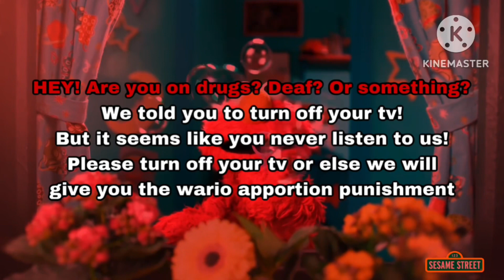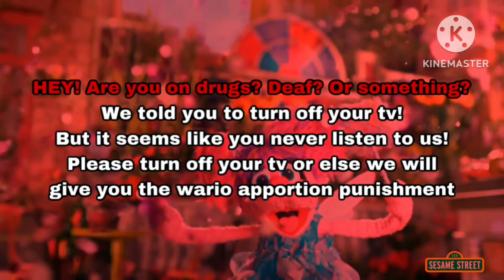Sesame Street anti piracy screen